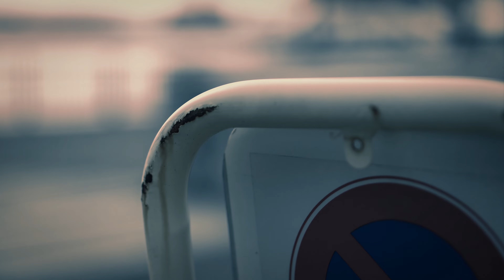That distant day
Lens Sel1018 Sel50f18
Music  tooi hi(遠い日）by music material